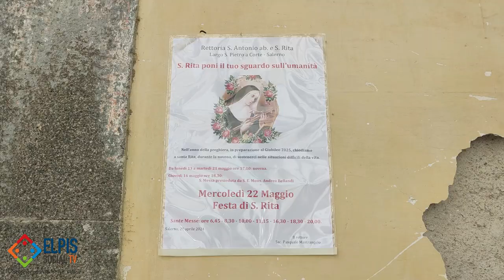E' un rito che si rinnova quello di Santa Rita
E' un rito che si rinnova quello di Santa Rita anche a Salerno, un mare di rose rosse fuori la piccola chiesetta nel centro storico della città che  ha colorato e profumato l'aria con i devoti, che hanno atteso le Sante Messe e la benedizione delle rose, simbolo della Santa da Cascia.